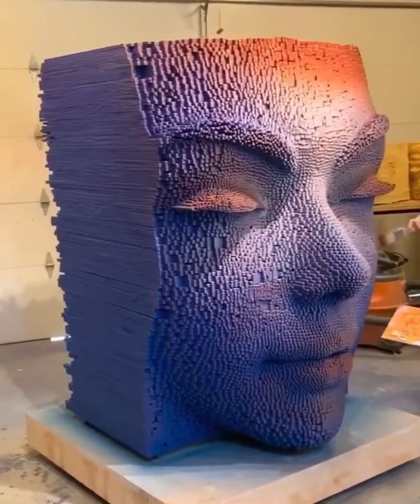Artist Gil Bruvel painting two of his sculptures made of long wooden sticks.